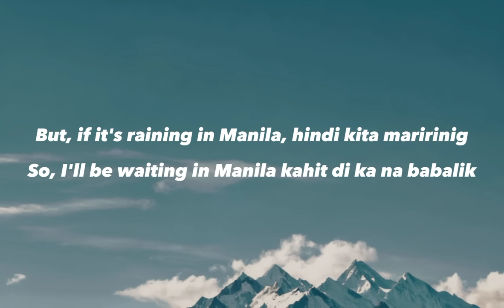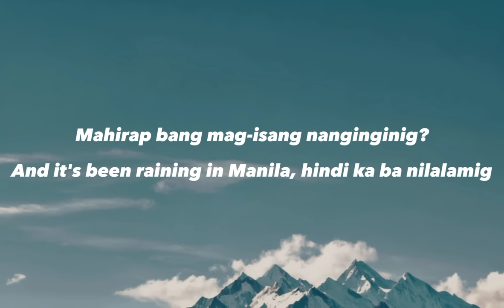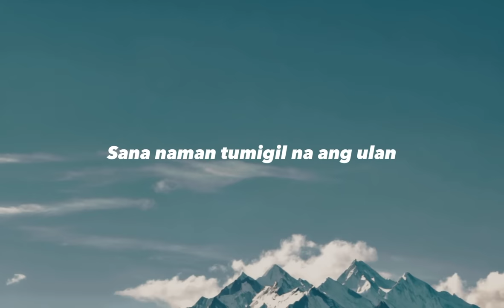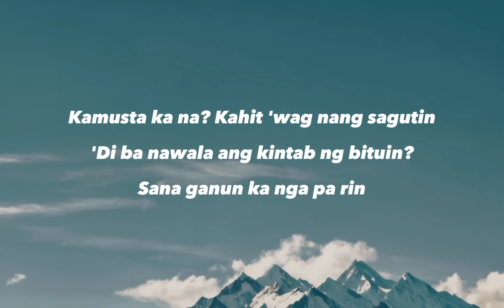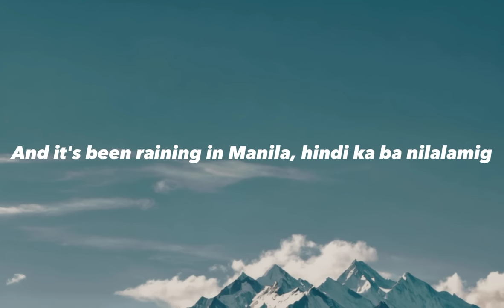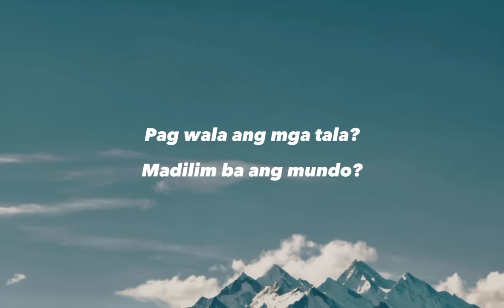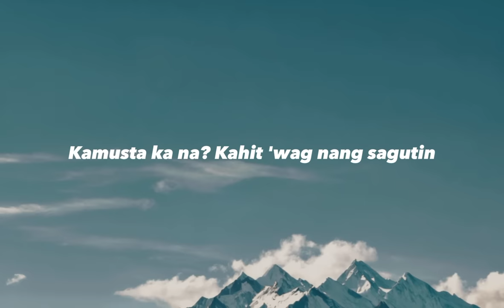Lola Amour - Raining in Manila (Lyrics)